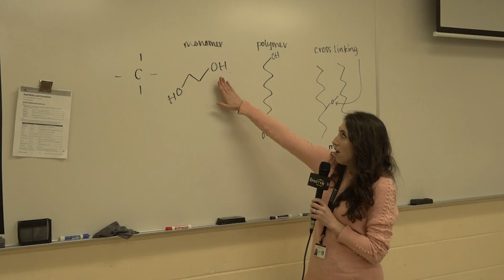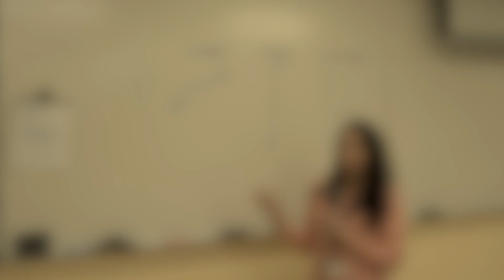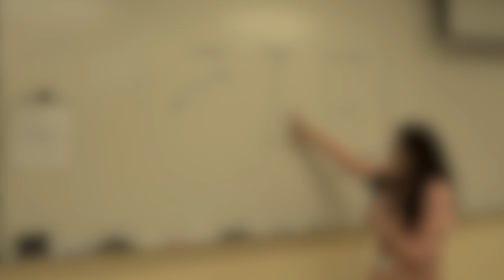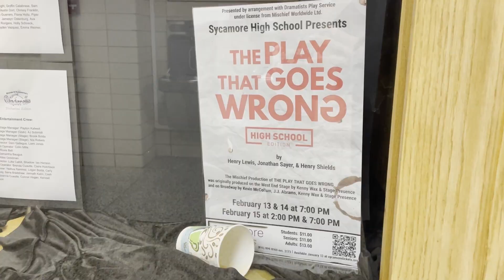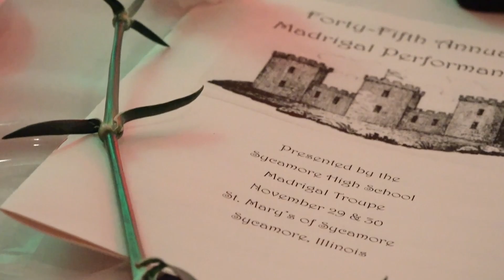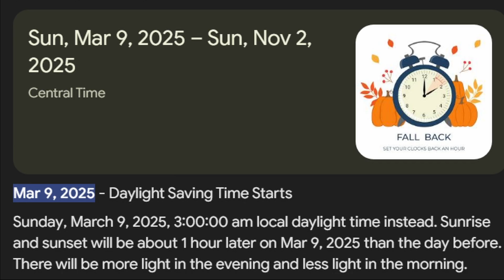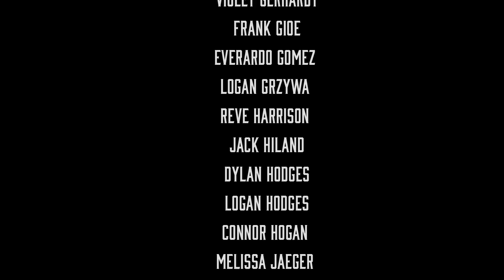Spartan News S10E004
We are back in the studio for this month's edition of The Spartan News! We've got new segments and some old returning favorites. Thanks to all our contributors and viewers.